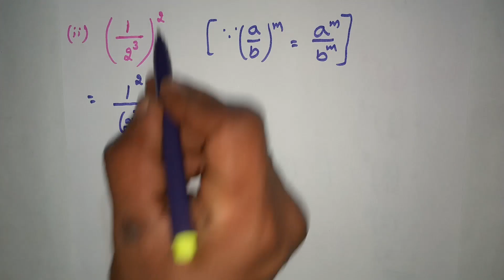CLASS 8, EXPONENTS AND POWERS, EXERCISE 2.1 (2nd main problems solved)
2. Simplify and Express the result in power notation with positive exponents.